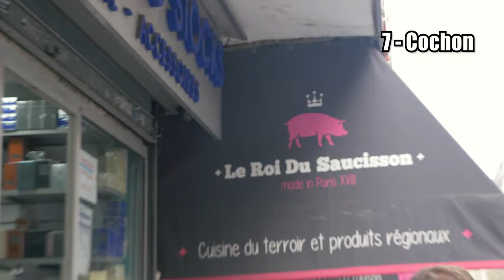法语学习动物篇 - 看看巴黎街头都藏匿着哪些动物 ?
快来追随巴黎街头的法国小哥哥Nicolas和Damien, 看看那里都藏匿了哪些动物 ？观看视频并学习动物相关的法语单词，轻松提高法语！中法Rdv出品

► 视频中的单词 :
 - Un chien 狗
 - Un chat 猫
 - Un oiseau 鸟
 - Une fourmi 蚂蚁
 - Un poisson 鱼
 - Un cheval 马
 - Un cochon 猪
 - Un poulet 鸡
 - Un éléphant 大象